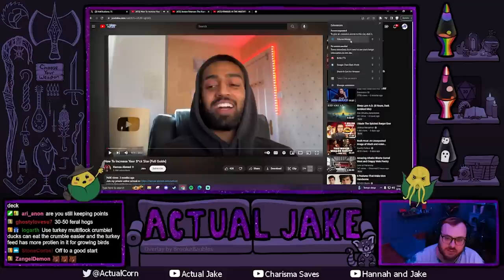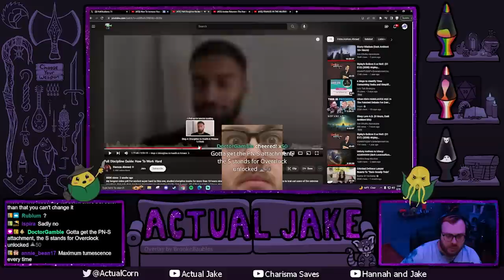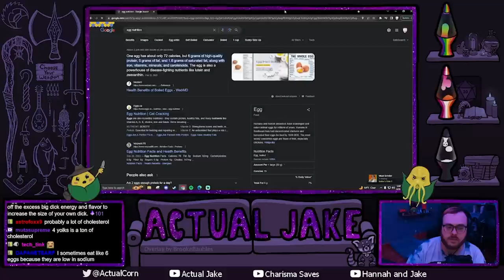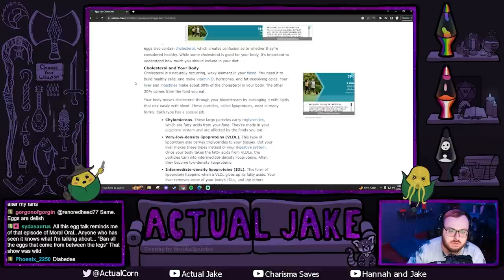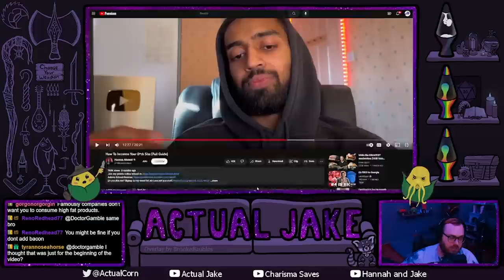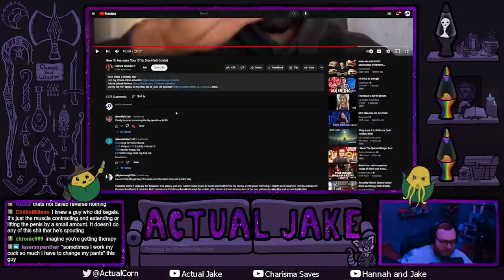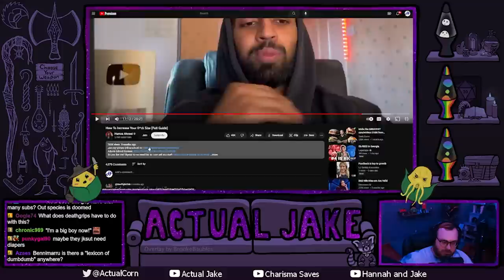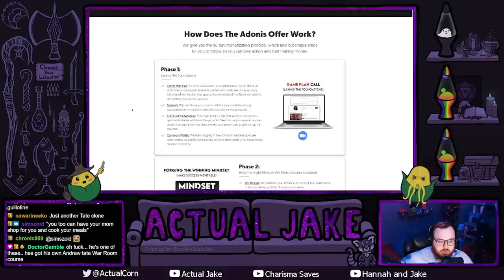How to Increase Your WHAT?